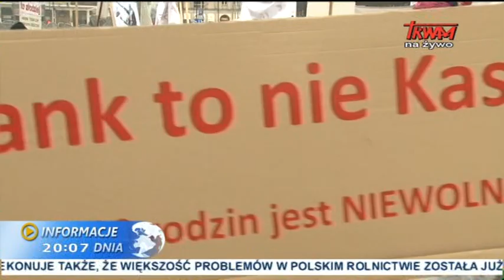Informacje dnia: 28.02.2015 [20.00]